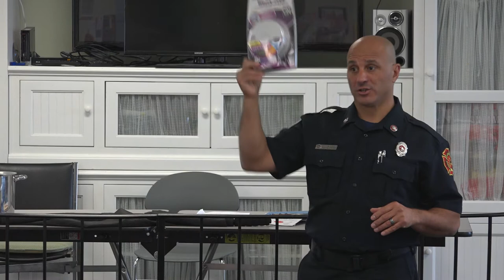Senior Focus | Ep.30 - Retire The Fire With Vinny Zarella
Join North Reading Firefighter Vinny Zarella for 'Retire The Fire'!

Vinny has passion for education and training. Here, he shares techniques on how to protect yourself and your home during the upcoming heating season. He is always open to questions on fire safety and talks about how the Fire Department can do a home visit to check on your smoke and carbon monoxide detectors. This presentation and program has proven to save lives.

For info on fire safety, please contact the North Reading Fire Department